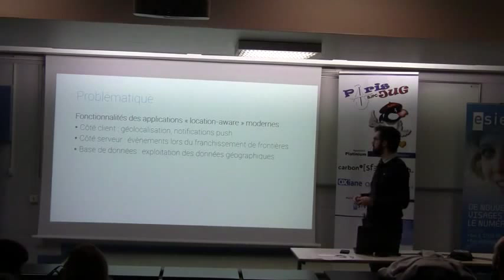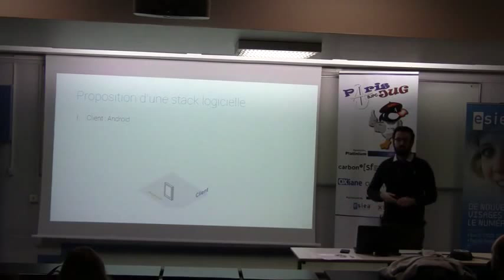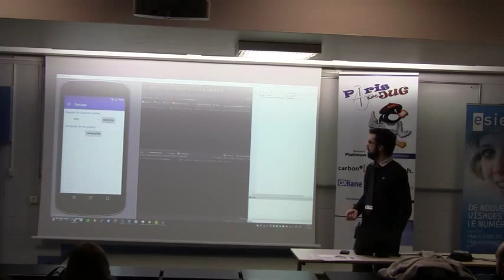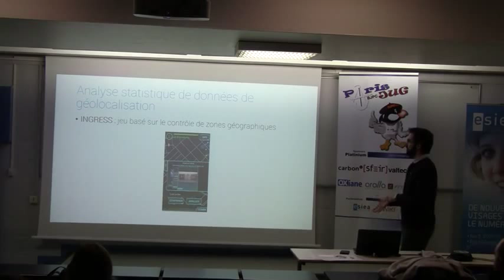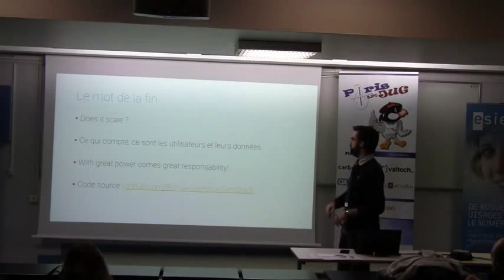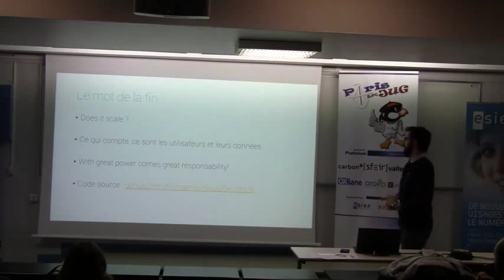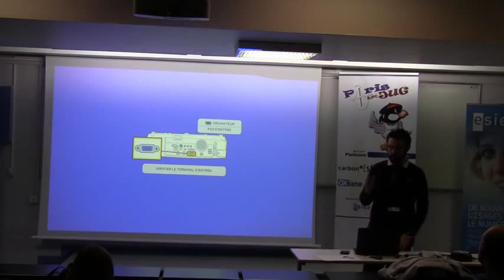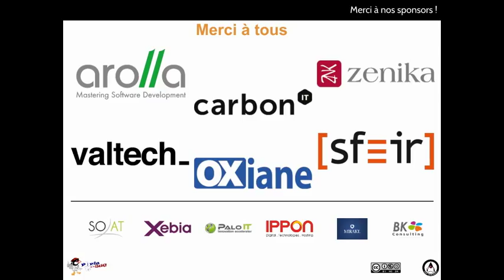16/01/12 - 03 - YBL16 - Une stack logicielle de géolocalisation et geofencing à faible consommation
En quelques années, la localisation est devenue l’une des données personnelles les plus prisées. Un grand nombre d’applications web et mobile utilisent cette information pour proposer des résultats plus pertinents (sites d’information, réseaux sociaux...) ou se reposent sur les systèmes de géolocalisation des terminaux des utilisateurs pour proposer des fonctionnalités supplémentaires (navigation, réalité augmentée…).

Aujourd’hui, il n’existe pas d’architecture généraliste standard permettant la mise en place simple de ce genre de services, et le développement de telles fonctionnalités en dehors de tout framework nécessite par ailleurs beaucoup de travail tout en soulevant un ensemble de problèmes techniques : diversité des terminaux clients et des méthodes de géolocalisation, précision, consommation énergétique, stockage et exploitation des données géographiques…

Dans ce talk, je présenterai un exemple de stack logicielle permettant la mise en place efficace de ces services : Android et son API Location pour le client mobile, Google Cloud Messaging pour le système de notifications push, Tomcat pour le backend serveur et PostgreSQL/PostGIS pour la manipulation des données géographiques.

Je montrerai ensuite comment un tel écosystème permet d’implémenter des fonctionnalités avancées comme l’analyse statistique des données de géolocalisation ou le geofencing (envoi de notifications déclenché par l’entrée de l’utilisateur dans une zone géographique donnée).

Je terminerai en proposant quelques concepts d’applications mobiles basées sur ces technologies et des pistes de réflexion dans le domaine de la géolocalisation.

par Romain Vernoux